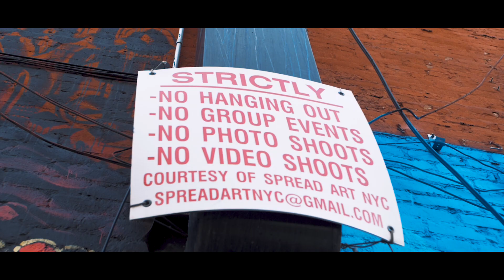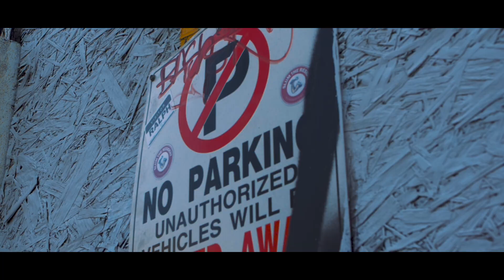The Chillionaires - Get Money Freestyle (Music Video)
'Get Money Freestyle (Biggie Smalls Tribute)'